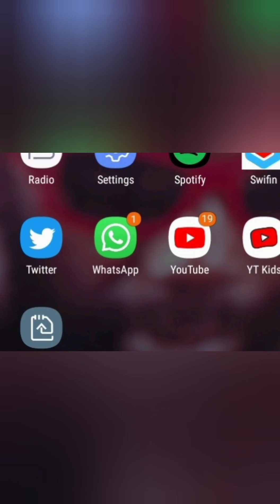Tribute to Dennis Brown-Skankin Dread